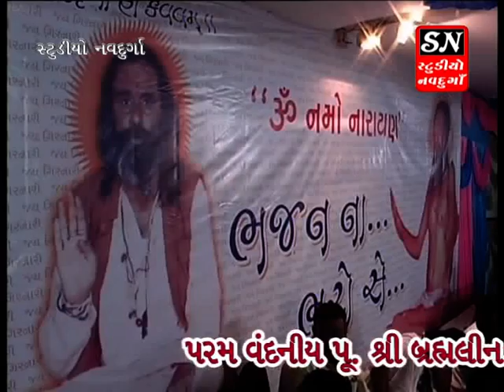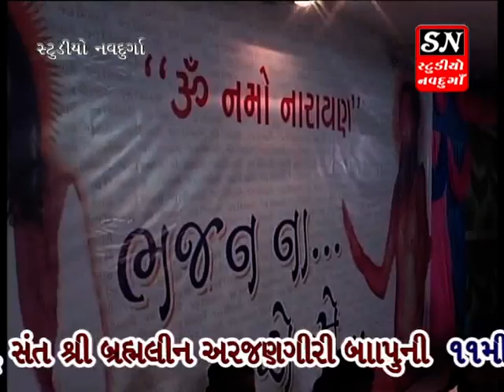antarjal harsukh giri arjangiri bapu ni 11mi tithipart 2 studio navdurga adipur